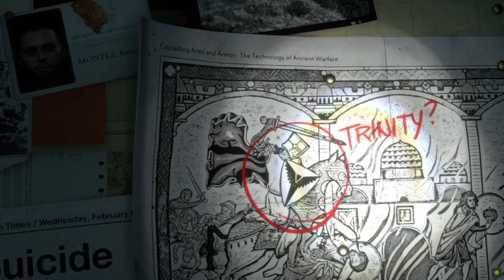Into the Past | Rise of Tomb Raider Gameplay #2 | Shinobi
Reaching the top was the only mission but more tragedies is waiting for her ?? watch and find out

Wo Stree hai wo kuch bhi kar sakti hain Dekho or jaano ki kya hota h aage iske sath